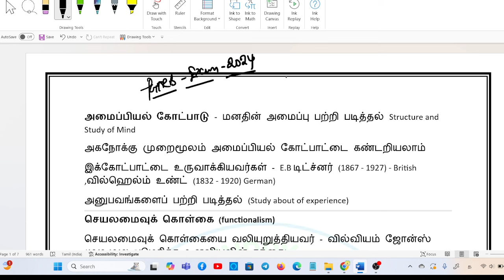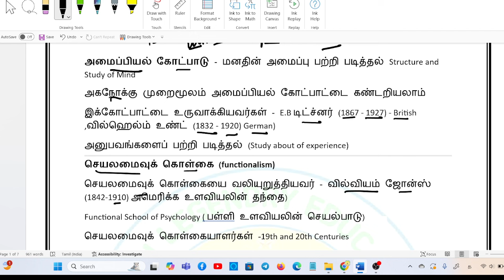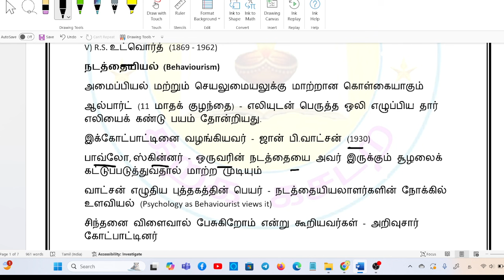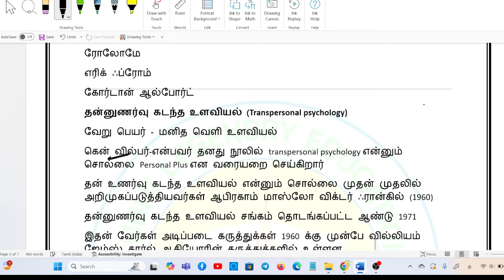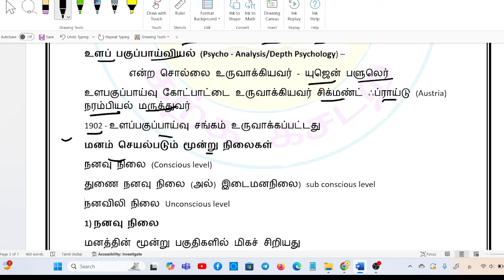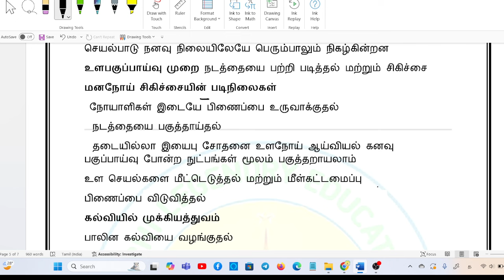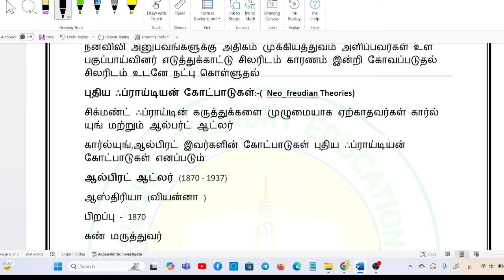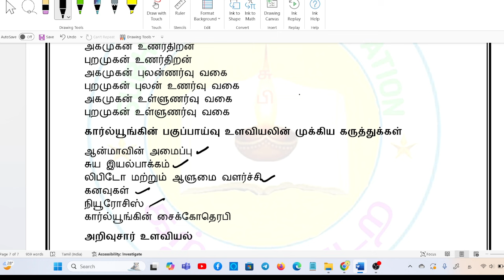PGTRB EXAM - /psychology/unit 1 பயிற்சிகள்/ அமைப்பியல் கோட்பாடு/செயலமைவுக்கோட்பாடு/pgtrbpsychology